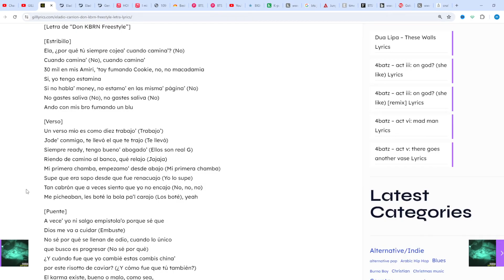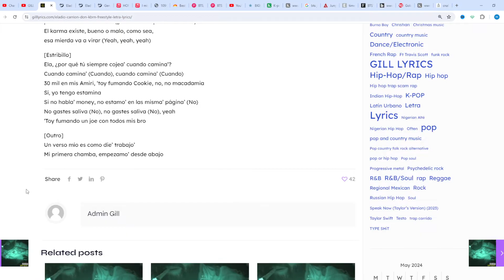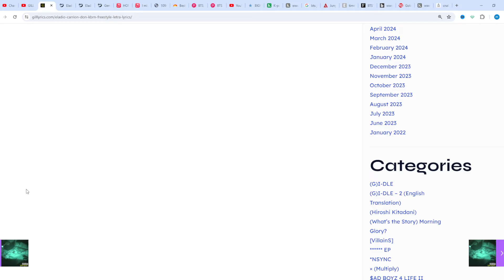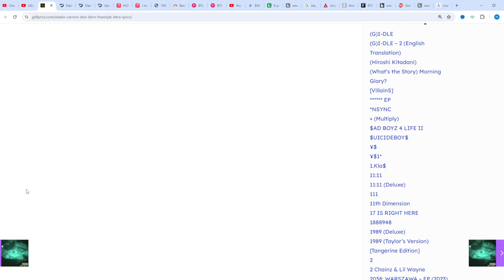Eladio Carrión – Don KBRN Freestyle Letra/Lyrics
Don KBRN Freestyle Lyrics
[Letra de “Don KBRN Freestyle”]

[Estribillo]
Ela, ¿por qué tú siempre cojea’ cuando camina’? (No)
Cuando camina’ (No), cuando camina’
30 mil en mis Amiri, ‘toy fumando Cookie, no, no macadamia
Sí, yo tengo estamina
Si no habla’ money, no estamo’ en las misma’ página’ (No)
No gastes saliva (No), no gastes saliva (No)
Ando con mis bro fumando un blu

[Verso]
Un verso mío es como diez trabajo’ (Trabajo’)
Jode’ conmigo, te llevó el que te trajo (Te llevó)
Siempre ready, tengo bueno’ abogado’ (Ellos son real G)
Riendo de camino al banco, qué relajo (Jajaja)
Mi primera chamba, empezamo’ desde abajo (Mi primera chamba)
Supe que era sapo desde que fue renacuajo (Yo lo supe)
Tan cabrón que a veces siento que yo no encajo (No, no, no)
Me picheaban, les boté la bola pa’l carajo (Los boté), yeah

[Puente]
A vece’ yo ni salgo empistola’o porque sé que
Dios me va a cuidar (Embuste)
No sé por qué se llenan de odio, cuando lo único
que busco es progresar (No sé por qué)
¿Y cuándo fue que yo cambié estas combis china’
por este risotto de caviar? (¿Y cómo fue que tú también?)
El karma existe, bueno o malo, como sea,
esa mierda va a virar (Yeah, yeah, yeah)

[Estribillo]
Ela, ¿por qué tú siempre cojea’ cuando camina’?
Cuando camina’ (Cuando), cuando camina’ (Cuando)
30 mil en mis Amiri, ‘toy fumando Cookie, no, no macadamia
No gastes saliva (No), no gastes saliva (No), yeah
‘Toy fumando un joe con todos mis bro

[Outro]
Un verso mío es como die’ trabajo’
Mi primera chamba, empezamo’ desde abajo